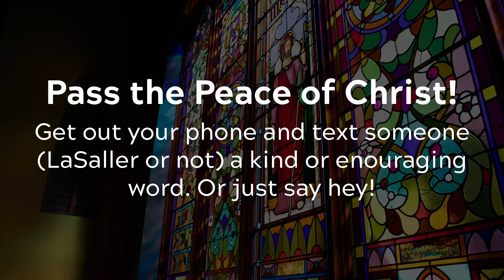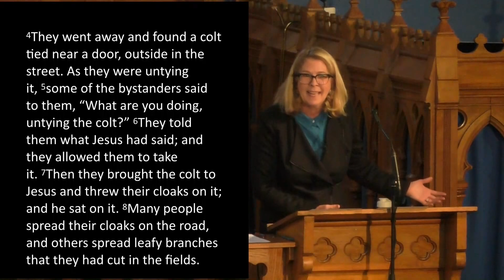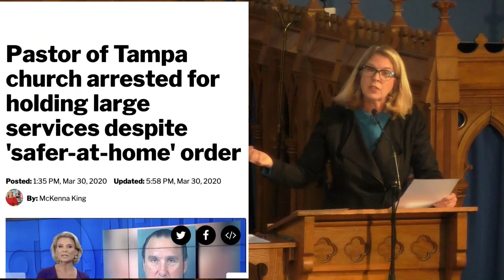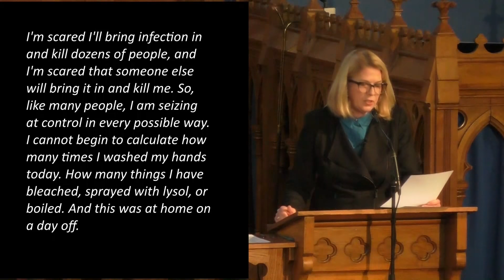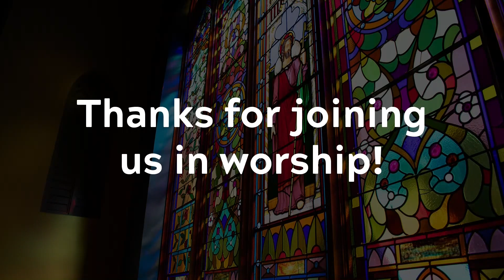2020/04/05 - LSC Worship Service